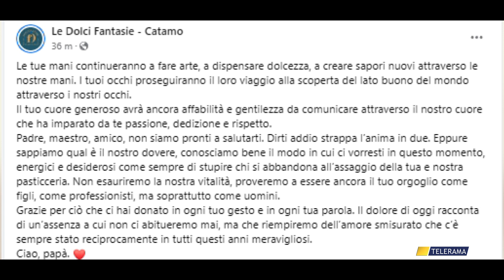ADDIO AD ANTONIO CATAMO, CUSTODE DELLA DOLCEZZA